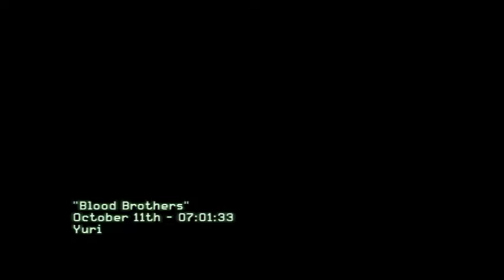Let's play modern warfare 3 - part 7